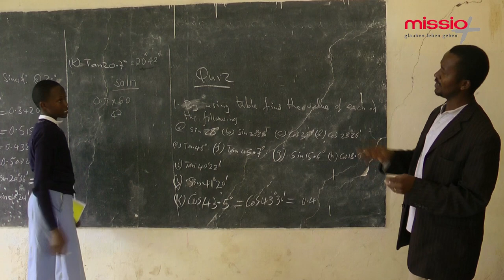Tansania: Massai - Gefangen in der Tradition | missio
Seit über zehn Jahren arbeitet Schwester Leah Kavugho mit den Massai im Norden Tansanias. Sie kämpft für eine Verbesserung der Lebenssituation der Frauen und Mädchen, die in ihrer Gemeinschaft wenig Mitspracherechte besitzen. Der Film berichtet über die Arbeit der Ordensfrau und zeigt, wie schwierig das Aufbrechen einengender Traditionen für Mädchen ist, die sich nach mehr Selbstständigkeit sehnen.